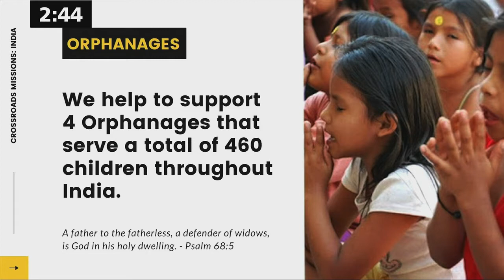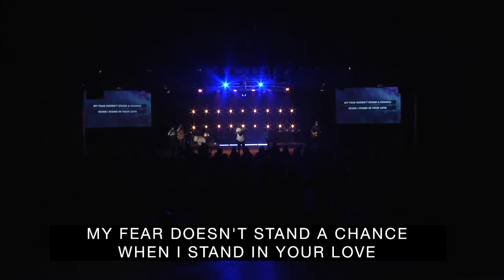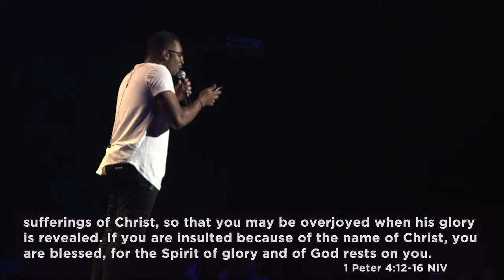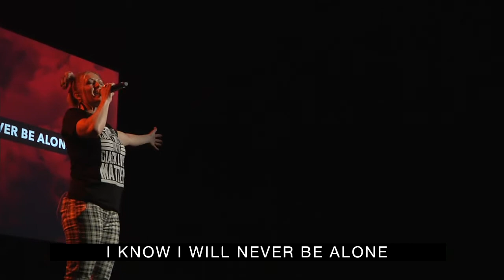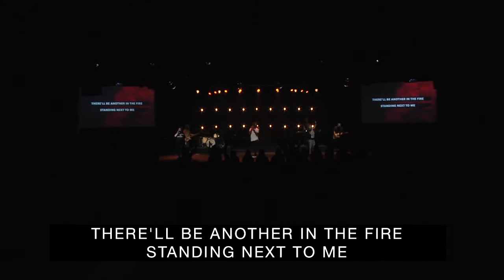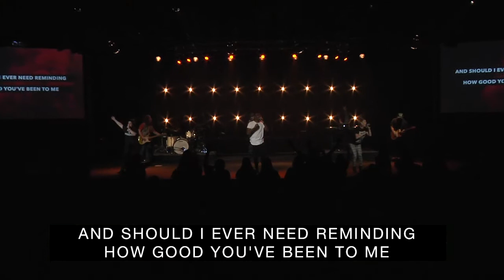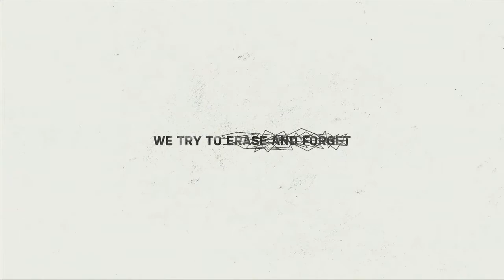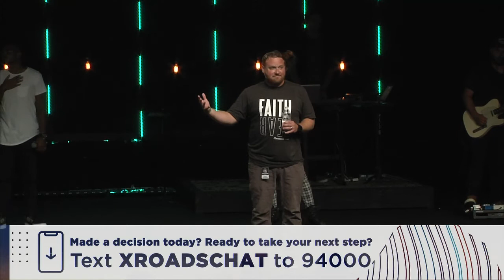Sunday, June 14, 2020 // Crossroads Church